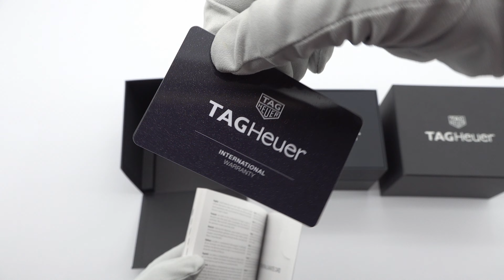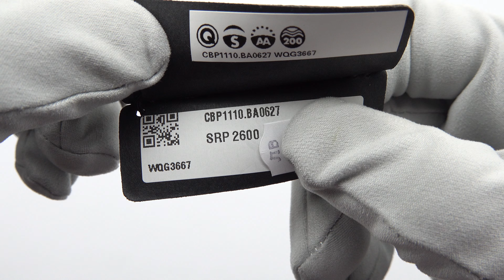TAG HEUER Aquaracer Professional 200 CBP1110.BA0627 Unboxing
TAG HEUER Aquaracer Professional 200 CBP1110BA0627
Price: